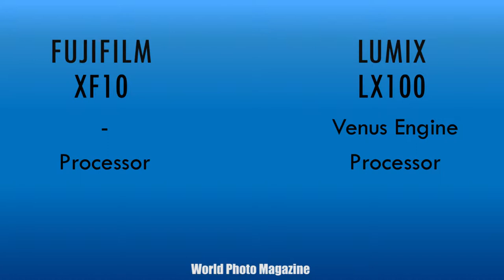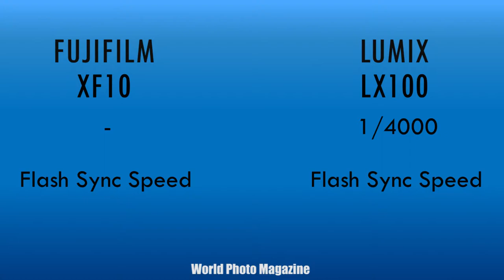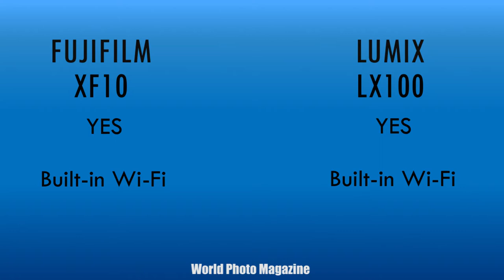Fujifilm XF10 vs Panasonic Lumix LX100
Fujifilm XF10

It has been a busy year for Fujifilm. The company has announced many products, running the gamut from entry-level to professional cameras and lenses. Their latest product announcement falls into the former category. The new XF10 is an ultra-lightweight and compact fixed-lens camera featuring an 18.5mm f/2.8 Fujinon lens, 24-megapixel APS-C Bayer-filtered sensor and a touchscreen display. Let's take a closer look at the new XF10.

Compact form factor
Fixed 18.5mm (28mm equivalent) f/2.8 lens
24.2-megapixel APS-C CMOS sensor
Native ISO range of 200-12,800, expandable to 100-51,200
Intelligent Hybrid AF system
Fixed 3-inch touchscreen LCD
Built-in Wi-Fi and Bluetooth
4K/15p and 1080/60p video recording

The XF10 utilizes a 24.2-megapixel APS-C CMOS sensor with a traditional Bayer filter array and on-sensor PDAF pixels, like some of Fujifilm's recent entry- and mid-level cameras, including the X-A5 and X-T100. This helps clarify what some users might be wondering, is the XF10 an X70 successor? Likely not officially, as the discontinued X70 used a 16-megapixel X-Trans II sensor and was more enthusiast-oriented, although the two cameras are similar in spirit, offering a compact travel-oriented camera with a fixed 28mm equivalent lens.

Panasonic's first large-sensor, enthusiast compact camera is here, and it's a beauty! The 12.8-megapixel Panasonic LX100 opts for a slightly larger body than most rivals, but that also frees up room for the same generous sensor size used in the company's Micro Four Thirds mirrorless cameras. Paired with a bright zoom lens and a powerful processor, the result is an enthusiast-grade compact that takes really great photos, day or night! Does the LX100 belong at the top of your wish-list? Find out now in our detailed Panasonic LX100 review!

Pros:

Very good image quality; Great performance in most respects; Bright zoom lens with good macro performance; Photographer-friendly body easily fits in a coat pocket or small bag; Roomy, high-res built-in viewfinder; Decent battery life

Cons:

Won't fit in a pants pocket; Relatively low resolution by modern standards; Zoom lens has only a modest telephoto; Soft corners at wide or tele positions; Aperture dial is too easily bumped; Bundled flash is fairly weak

The Panasonic LX100 strikes a middle ground between the two approaches. It's a fair bit bigger than an RX100-series camera or Canon's simultaneously-launched G7X, but it's also a fair bit less tall and thick than a G1X-series camera, and much lighter. On balance, it's probably more comparable to the pocket cameras in proportion, even if its a bit too deep to be considered pants-pocket-friendly itself.

And compared to its rivals that will fit in a pants pocket, the Panasonic LX100 sports a much bigger sensor. Where its rivals are all based around 1"-type chips, Panasonic has opted for the same 4/3"-type sensors it uses in its mirrorless cameras, and that offers almost double the surface area of a 1"-type chip. (Note, though, that the LX100 doesn't use all the available area for any single aspect ratio.)

The difference in sensor real-estate shows itself in sensitivity: Panasonic allows the LX100 to roam to ISO 25,600 max., when all of its rivals are limited to ISO 12,800 or below.